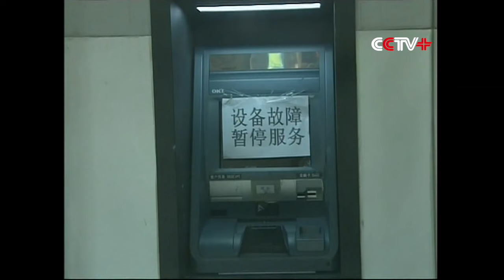Angry Man Takes out on ATM Machines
A drunk man smashed six ATM machines to vent anger and depression in southwest China's Sichuan Province recently.

The man, surnamed Liu, said he drank a few shots of alcohol and several bottles of beer before walking into two self-service banking kiosks nearby and started throwing stones at the ATM machines.

According to the police, Liu was in a bad mood because he couldn't find a job, and he didn't have much money left.

Liu confessed that he went in and out of the banking centers several times, and smashed the machines repeatedly.

The bank suffered an economic loss of over 200,000 yuan (about 32,000 US dollars).

Liu is currently held in custody.